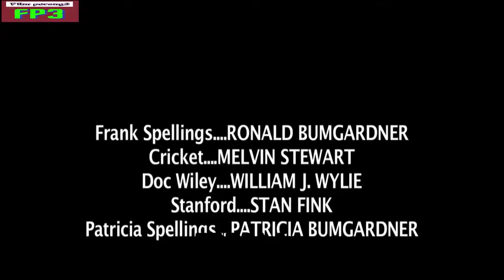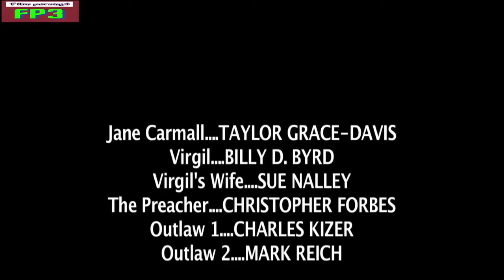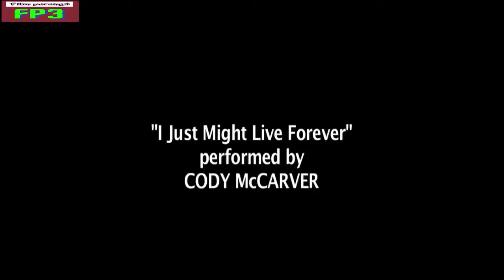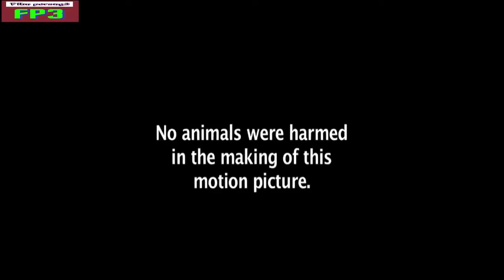Cowboy Billy The Kids 2021 ** Action Film **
Film Cowboy Billy The Kids 2021
Action Terbaru Sub Indo